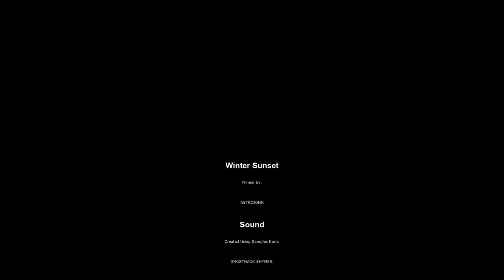Relaxing Selsey Calm Video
Seascape with created sound.  Video of the Selsey Bill and the sunset at low tide.